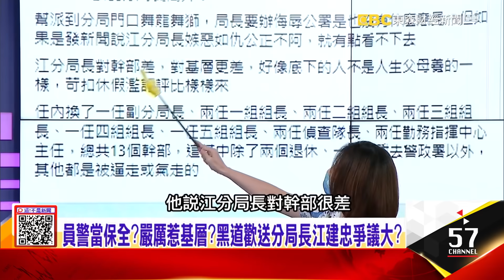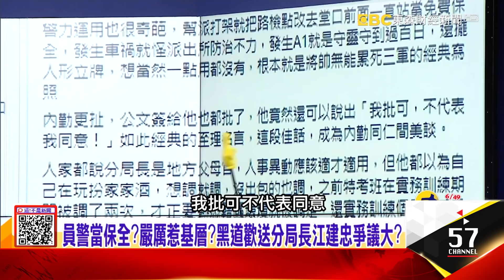員警當保全？嚴厲惹基層？黑道歡送分局長江建忠爭議大？黑道挑釁「睜隻眼閉隻眼」？高仁和揭黑白叢林「江湖大忌」-【這！不是新聞 精華篇】20210917-1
警察淪塑膠？黑道「靈獅蜈蚣陣」歡送分局長…沒王法？
員警當保全？嚴厲惹基層？黑道歡送分局長江建忠爭議大？
黑道挑釁「睜隻眼閉隻眼」？高仁和揭黑白叢林「江湖大忌」